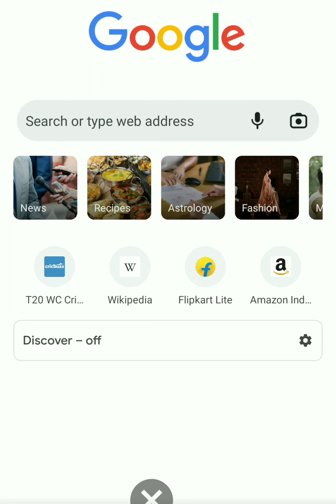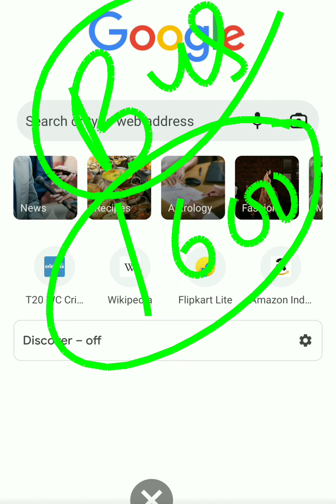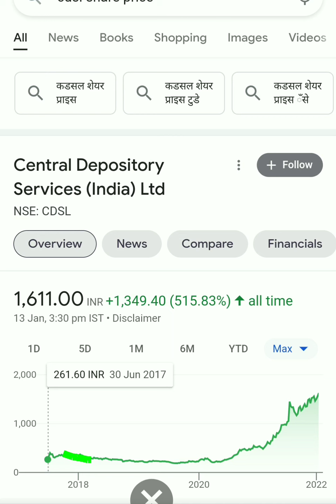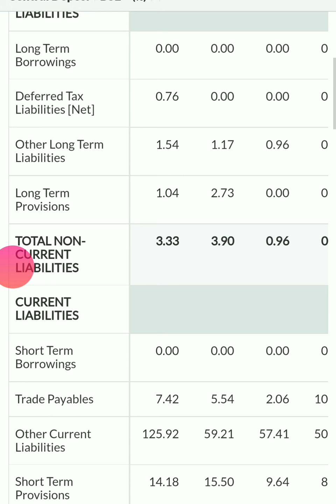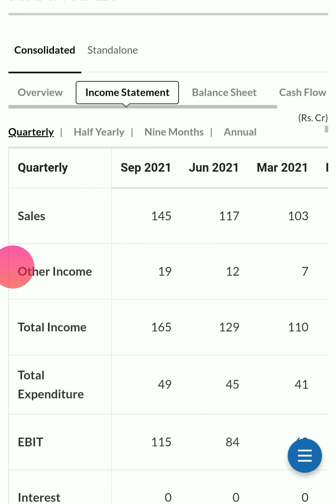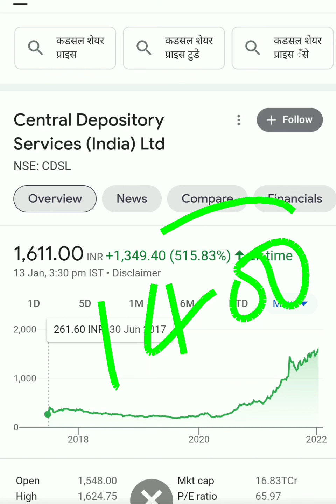Cdsl share| Cdsl share latest news| Cdsl share analysis| Cdsl share price target| multibager stock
Thanks
Vikesh K Videos